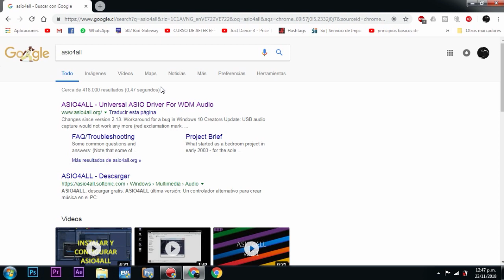Elimina la latencia al conectar tu piano a la PC sin interfaz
Cuando conectamos el piano o controlador a la computadora, sin usar una interfaz o una tarjeta de audio especial, suele haber un retardo al momento de la ejecución, lo que se conoce como latencia, esto sucede por la lentitud en que la computadora interpreta el mensaje que proviene del instrumento musical para luego reproducirlo por los altavoces o parlantes. Elimina este problema instalando este plugin muy famoso que mejora el rendimiento de la tarjeta de sonido interna de la computadora, para acelerar el proceso y eliminar esa indeseada latencia al momento de tocar tu teclado musical.

CURSOS
Domina el Piano en 10 semanas - ¿Aceptas el reto?

¿Cómo crear Video-Tutoriales de Piano?